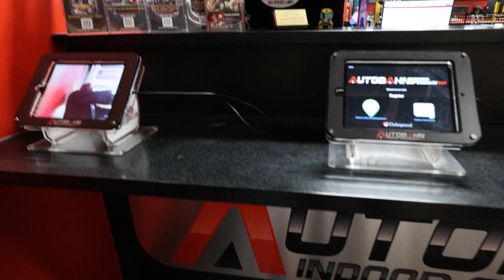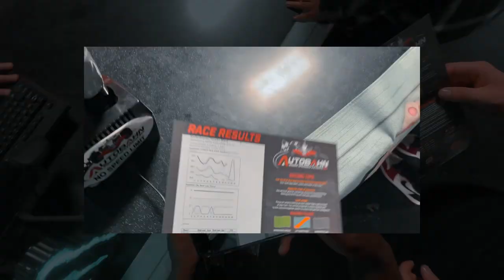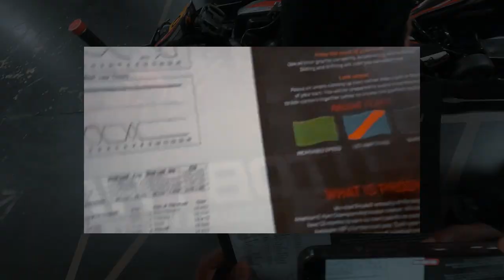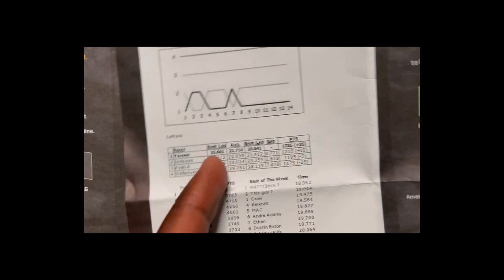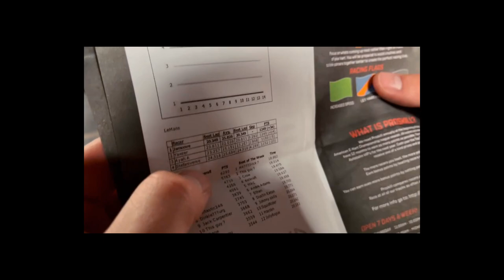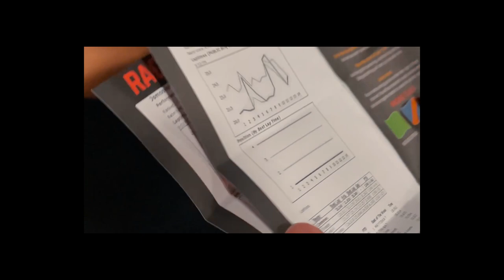Go Karting POV with Friends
Went Go Karting with my friends in the pursuit to becoming a youtuber, and I ended up losing $40... If you haven't seen part one go check it out below.

Equipment:
Main Camera
Main Lens
Vlogging Tripod
Camera Bag
GoPro Hero8
Big Tripod
Field Monitor
RBG Lights for Video

Ankrahstudios.com